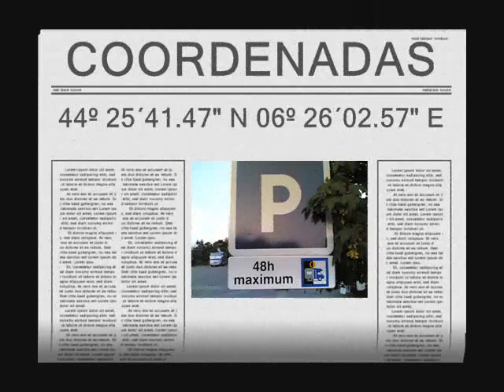Le Lauzet Ubaye " FRANÇA " 2009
Le Lauzet-Ubaye é uma pequena aldeia de montanha construídos sobre o desfiladeiro do rio Ubaye, a poucos quilómetros antes de desaguar no Lac de Serre-Ponçon.